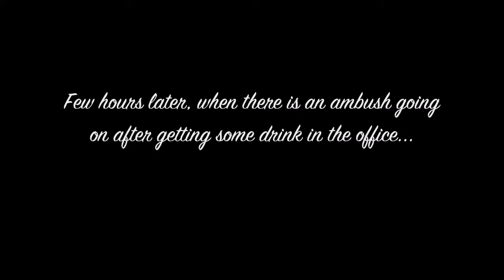GTA V - Party at the Palace EI 2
The player returns to The Palace in Elysian Island for Ascension party, where he will be enjoying for 2 nights. Later, he joins in other activities before going to drink in the office. However, there is a trap going on, so he flees before the cops arrive.

DJ: Dixon

Also appearing: Jimmy De Santa, unnamed party fan girl, Taliana Martinez
 (driver), Karl Abolaji (gunman), Christian Feltz (hacker)

Guest starring: Jesse (not to be confused with the Epsilon member of the same name), Joscha (possibly, from Party at Paradise DTWN Vinewood)

Note: This is the second time that the Online player and the fan girl wear posh clothing. The player keeps his clothing from the previous episode, but his black pork pie hat with a white stripe on it is replaced by a black saggy beanie worn in the episodes "Party at the Palace Cypress Flats" and "Party at Paradise LSIA". The girl keeps all of her clothing from the same episode, however.